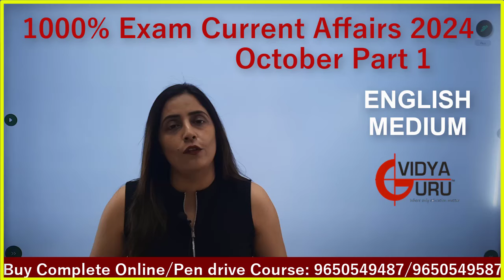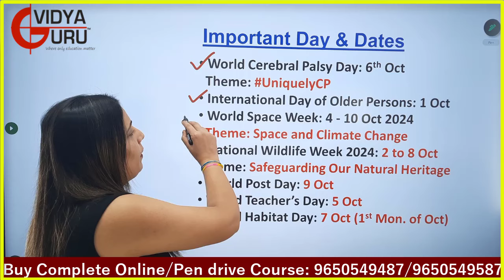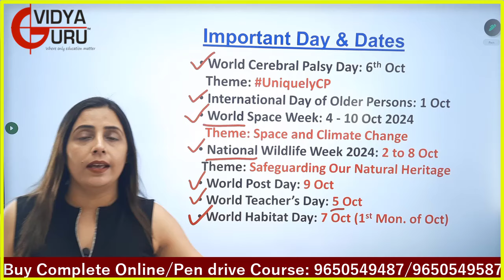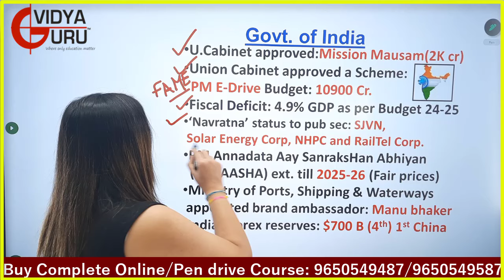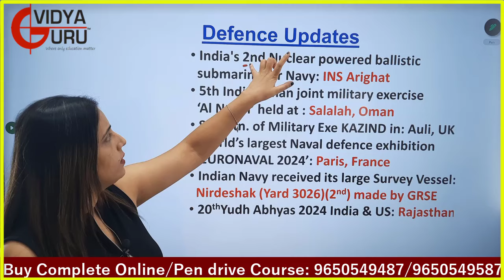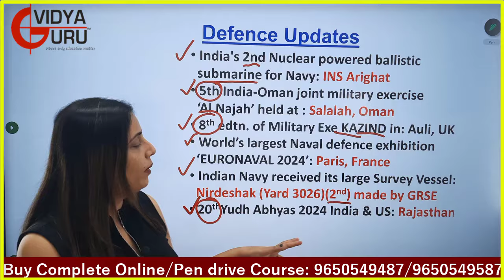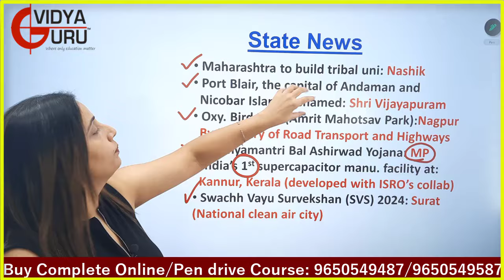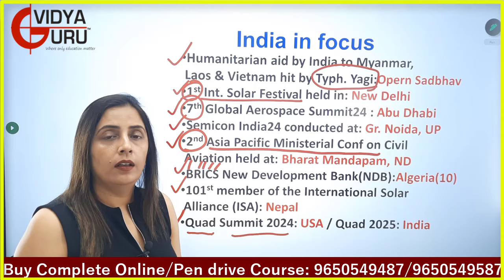Monthly Current Affairs Questions October 2024 I SSC CGL General Awareness I IBPS Banking PO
ssccgl2024 gk2024 ssc2024 Current GK October 2024 Questions I SSC General Awareness I IBPS PO Preparation I GA for Banking I Current Affairs for Govt Jobs Exams